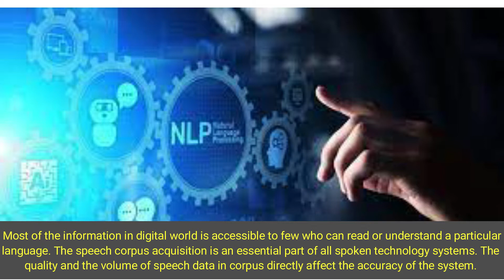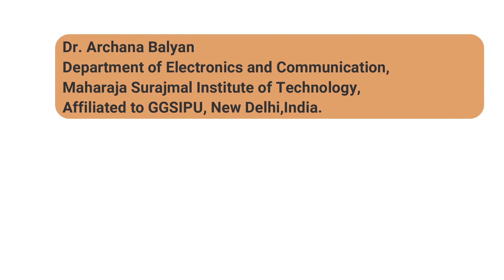An Overview on Resources for Development of Hindi Speech Synthesis System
Most of the information in digital world is accessible to few who can read or understand a particular language. The speech corpus acquisition is an essential part of all spoken technology systems. The quality and the volume of speech data in corpus directly affect the accuracy of the system. However, there are a lot of scopes to develop speech technology system using Hindi language which is spoken primarily in India. To achieve such an ambitious goal, the collection of standard database is a prerequisite. This paper summarizes the Hindi corpus and lexical resources being developed by various organizations across the country. In this paper, a survey of efforts in database developments for Hindi language has been performed. It discusses some core linguistic resources of Hindi language, available through various resources developed for usage in text-to-speech synthesis and speech recognition technology.